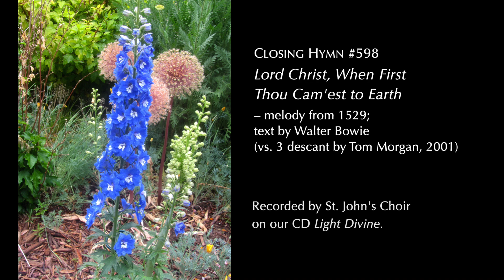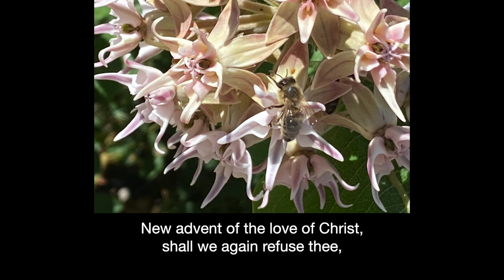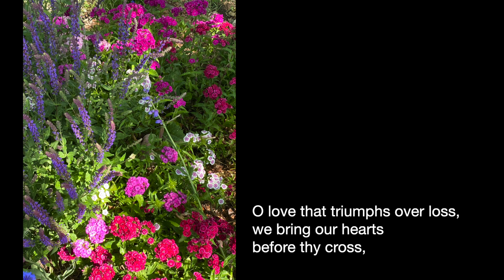Hymn: Lord Christ, When First Thou Cam'st to Earth (Mit Freuden zart)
Prepared for St. John's Episcopal Church, Boulder, June 28, 2020. Performed by the St. John's Choir, on our 2001 CD "Light Divine," edited and re-mastered, 2020. Video assembled by Thomas Edward Morgan, Music Director.